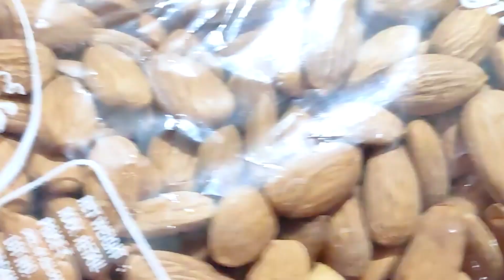Raw Vegan Almond Milk & Almond Banana Milk Shake - By Dr. Zarna Patel (NDS) | New Diet System